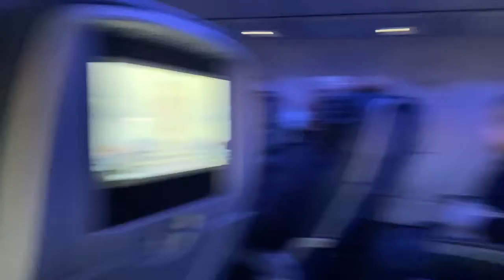Bend 2020 (Cocoon) - Hanson